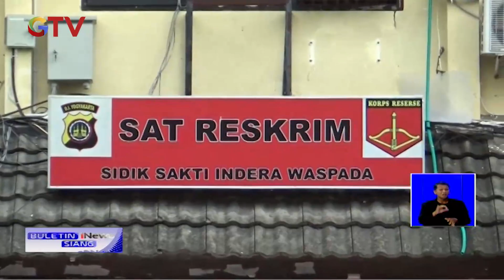Seorang Ibu Menangis saat Mendapati Anaknya Ditahan di Polda Jatim karena Ikut Demo - BIS 10/10